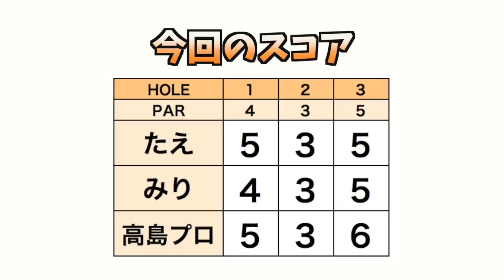【神回の予感】高島早百合プロに来てもらったぞ！ #1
たえちゃん、みりちゃんが某ゴルフサバイバル(2月の陣)に出演する！と聞き、

この人しかいない！ということで高島早百合プロにお願いして一緒にラウンドさせていただくことになりました。

番組のことは口実ですが、高島プロに色んな事を学んでもらいたい。

前回の出演時のことを知っている方はこの回がめちゃくちゃおもしろくなることを予感しているはず。

出演
たえ

高島プロ初出演動画はこちら！

♣本日のゴルフ場:立野クラシック・ゴルフ倶楽部